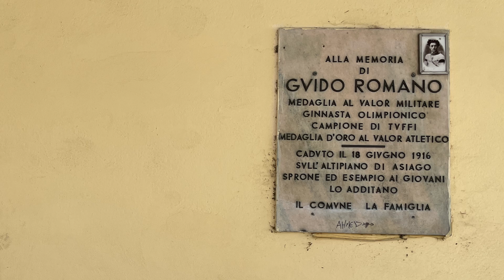nari ward's 'gilded darkness' by fondazione nicola trussardi reflects today's societal issues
from september 12 to october 16, 2022, fondazione nicola trussardi presents american artist nari ward's latest work, ‘gilded darkness’. designboom had the chance to visit the opening of gilded darkness, and experience the outdoor and indoor spaces of the centro balneare romano in milan, where the exhibition unfolds. during our visit, we spoke with nari ward, as well as with artistic director massimiliano gioni, about the stimulating installations that arouse the curiosity and imagination of the visitors. see more